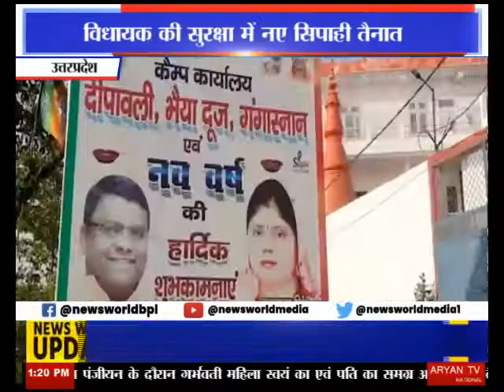NEWS WORLD UP रामपुर विधायक की सुरक्षा में नए सिपाही तैनात